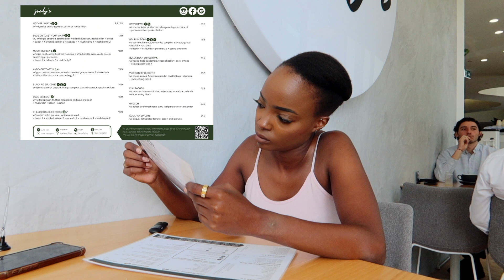A lunch review featuring a dish off the menu- Joedy's by the Eminence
I went into a restaurant to conduct a lunch review. It was good to order something that was suitable for lunchtime just to get a different dining experience. I did this a few days after flooding hit Brisbane which was a good opportunity to support a small business that had one of its branches affected by the flooding. I chose to order off the menu when I realised that they have salads on display that you can order. They also had some baked goods which I also decided to have a piece of as a lunchtime dessert.
As for the overall restaurant review, I felt it was a very aesthetic one with clean spaces and a good amount of greenery. The service was great and seems very suitable as a quick lunchtime stopover for the people who work in the offices around the area.